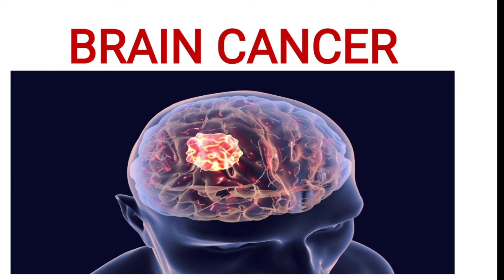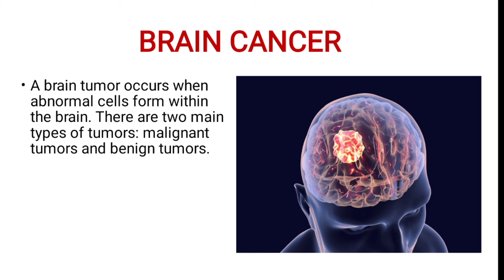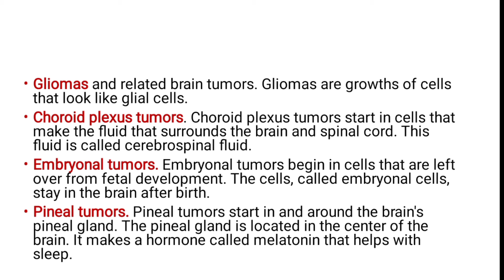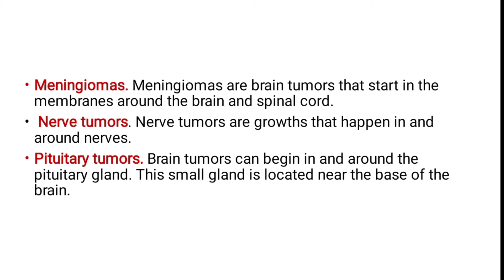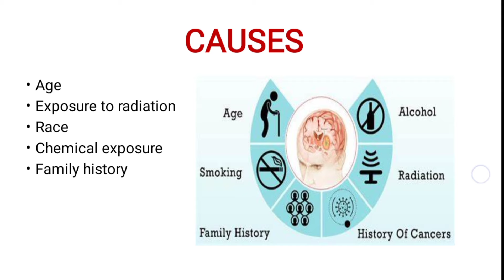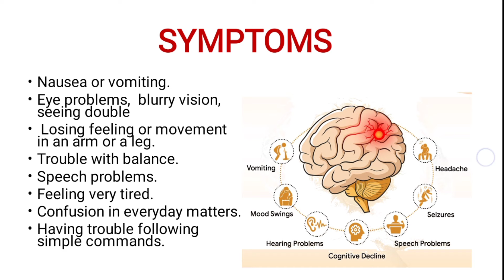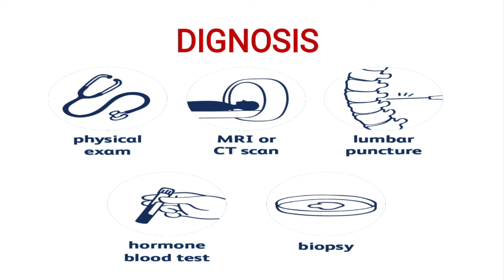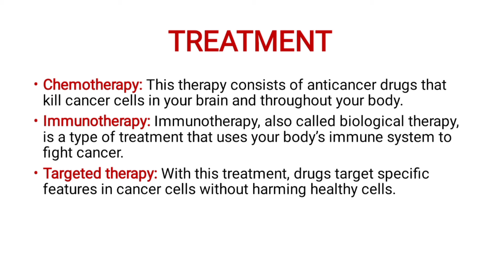मस्तिष्क का कैंसर - Brain Cancer ll causes कारण ll symptoms लक्षण ll treatment उपचार ll oncology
CANCER
dignosis of cancer
 ESIC ll Aiims norcet ll short notes

Hello friends
Welcome my shubh nursing classes#AIIMS_RISHIKESH
AIIMS NORCET
##staff nurse ESIC
all Nursing exam preparation
Nursing officer l MSc nursing l AIIMS NORCET
 RRB l Esic exam l Nursing most important MCQ l free online video classes l Nursing syllabus l fundamental of nursing l medical surgical nursing l important question for nursing students l bsc nursing 1st year important notes l bsc nursing 3rd year important notes l bsc nursing 2nd year important notes l study notes for nursing students